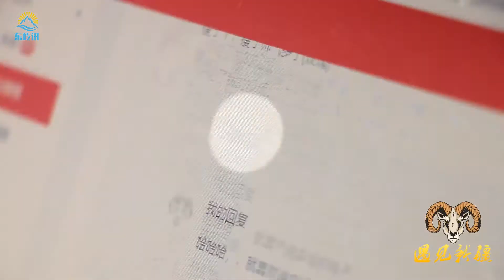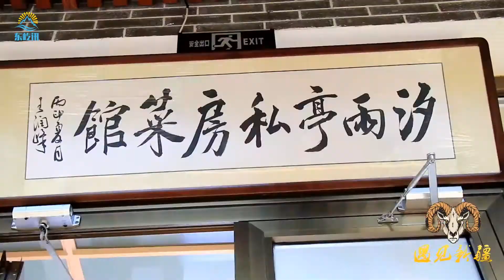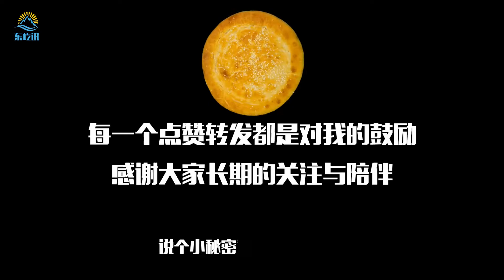【北疆游】#27 胖纸哥穿过伊犁果子沟 夜晚12点在赛里木湖边上干嘛？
果子沟是进入伊犁的天然门户，果子沟大桥是必经之地，钻过隧道，就看到一望无际的赛里木湖

穿过峡谷越过高山，四面环山的赛里木湖，此景只因新疆有